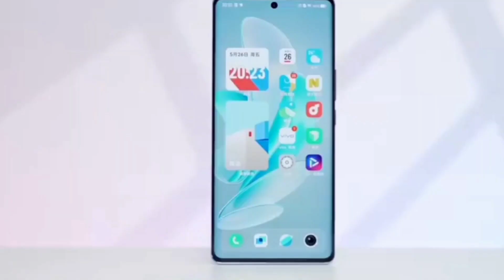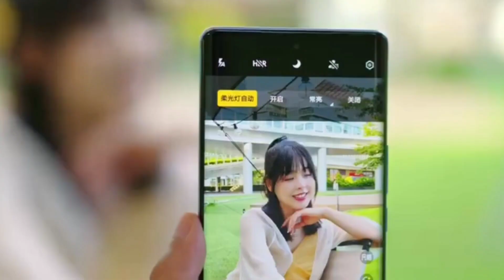This Smartphone is Flagship Killer | Vivo V29 PRO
vivo
vivo v29 smartphone